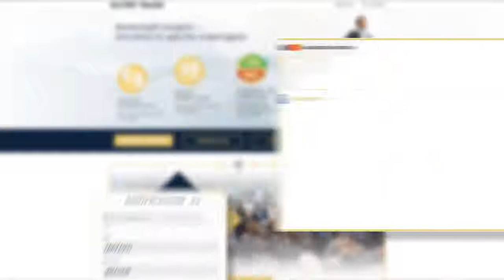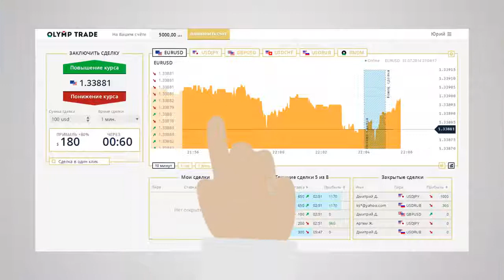БИНАРНЫЕ ОПЦИОНЫ — ЭТО ПРОСТО, БЫСТРО И ВЫГОДНО